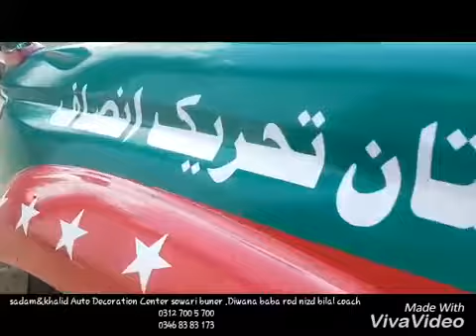Buner pti car...shahzad akbar khan